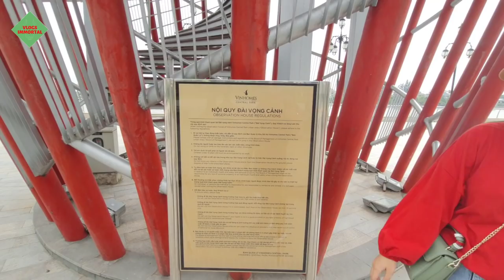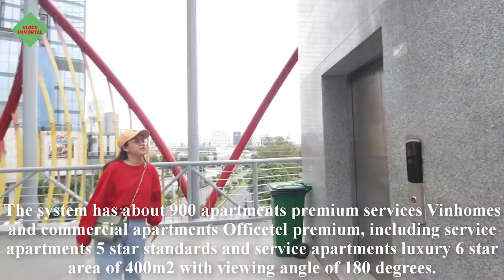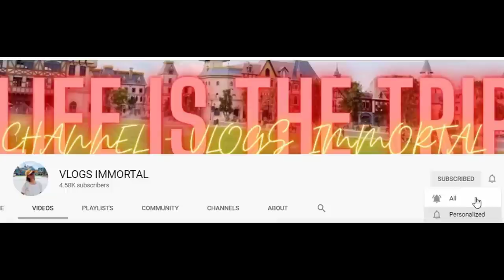Weekend relaxing in the park 20 million dollars~Vinhomes Central Park & Landmark81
As the biggest investment project in Vietnam with the amount up to 500 billion, Vinhomes Central Park brings a very new space for Saigon. With the space by the river, at each time of day, the park is beautiful in its own unique style. Since its official opening, Vinhomes Central Park has welcomed thousands of tourists with unique check-in photos and becomes an unforgettable destination in your Saigon trip! This project is located on Nguyen Huu Canh Street, Binh Thanh District. In the midst of a scene of tall high-rise buildings, it was suddenly adorned with a green shade of trees. The unique shapes make tourists unable to help but enjoy. With a total area of ​​up to 40 hectares, Vinhomes Central Park is a complex of 40 items, becoming an ideal choice for families and friends on weekends, to relax and have fun. Inspired by Central Park in New York, when brought back to Vietnam, Vinhomes brings an extremely new, extremely modern, green, clean, beautiful space that meets the entertainment needs of the people as well as promote tourism for Ho Chi Minh city. A special feature when visitors come to this place is that Vinhomes Central Park has the colorful and cultural items of many countries around the world. You can see a Japanese space with bonsai trees, ornamental plants or the image of a Japanese bridge painted in red. You can also take in the scenery of modern America with the extremely magnificent fountains. In the evenings, people gather here to admire the tall and colorful columns of water. Or the simplest thing is the natural scenery of Vietnam through magnificent man-made rocks or Vietnamese ancient stone benches and trees. With the open green space and extremely unique and new items, you will surely get the desirable check-in photos. After all the majesty and majesty mentioned above, Vinhomes Central Park still retains its nature as a park so that people can go there to rest, relax after hours of study and hard work. Things seem simple but beautiful and extremely peaceful. That is the activity criterion of Vinhomes Central Park, bringing a beautiful, green and fresh living space than ever before!
The Landmark 81 building has a height of 461.3m, has 81 floors built in the heart of Vinhomes Central Park urban area, right on the banks of the Saigon River. Landmark buildings with total floor area of 81 building 241,000 m2 of which: Floor B2, B3 is the garage. B1, 1, 2, 3 floors: Commercial center, cinema, indoor ice skating rink, gym ... 4th floor: Club house area for residents including swimming pool system, gym, spa, bar and outdoor lounge. 5th floor: 5-star standard lounge and community house for residents, high-class restaurants. Floor 6 to 40: Modern apartments with 1-4 bedroom apartments, sky villa. The system has about 900 apartments premium services Vinhomes and commercial apartments Officetel premium, including service apartments 5 star standards and service apartments luxury 6 star area of 400m 2 with viewing angle of 180 degrees. Floor 41 to 76: 5-star Vinpearl Hotel. Vinpearl 5-star hotel area has about 450 rooms; President luxurious rooms with an area of up to 1,000 m 2 with 360 degree visibility around the city. The restaurant and sky bar on the 66 and 67 floors have a 360-degree view. Floors 79 to 81: Observatory. At the foot of the building is the Vincom Center has an area of 59,000 m2. According to the designer, Landmark 81's design is inspired by traditional bamboo bundles, representing strength and solidarity in Vietnamese culture. Most tubular top blocks have additional gardens on the top, except for the tallest ones. The ground floor of the building is used as a shopping mall.